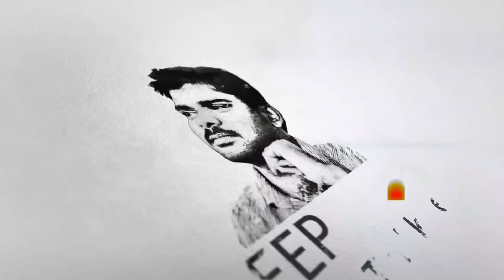Abhimanyu Uttara Dance | Sri Krishna Sandhana | Kurukshetra Drama | Veera Abhimanyu |Antahpura Scene